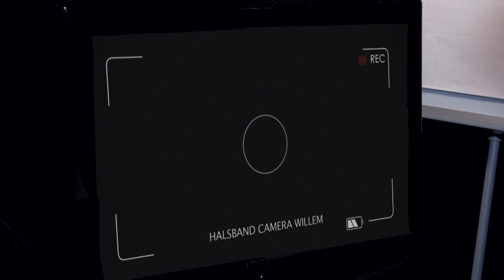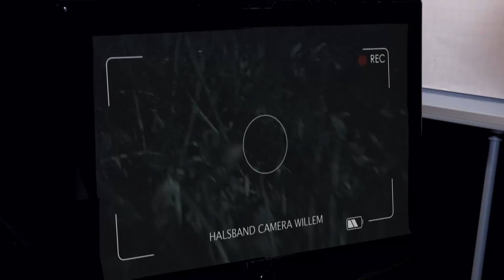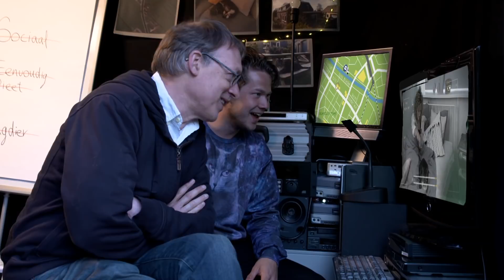Waarom vangt een kat een muis? | De Buitendienst over de Kat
Waarom vangt een kat altijd een muis en waarom doet 'ie er vervolgens niks mee? Nienke en Pascal gaan op onderzoek uit en ontdekken wat een kat allemaal 's nachts uitspookt.

Nienke heeft ruzie met haar kat Willem. Samen met Pascal zoekt ze uit hoe ze de relatie kan verbeteren door Willem te bespioneren in zijn dagelijkse poezenleven. Want is een kat wel geschikt om samen mee in een huis te wonen? Hoe zijn huisdieren eigenlijk ontstaan? En schuilt er stiekem een roofdier in de poeslieve Willem?

🙊Kijk nu de hele aflevering of een van de andere video's op
🌳Volg ons op Instagram 🔎Wil je weten wie De Buitendienst maakt